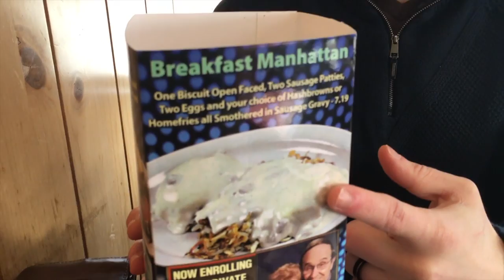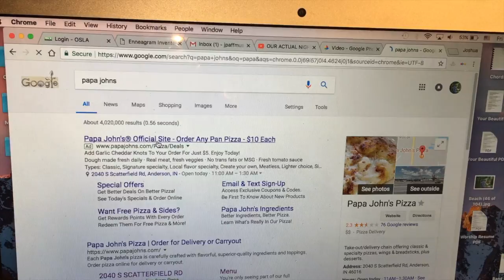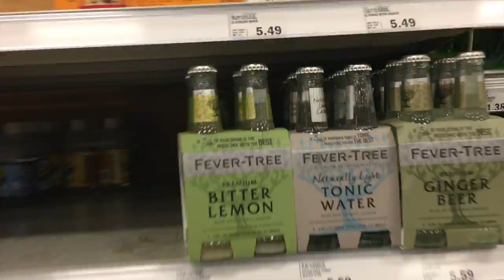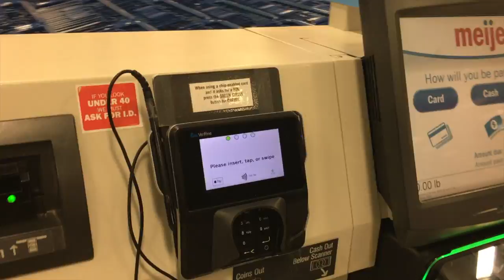ANALYZING POTATO CHIPS | VLOGMAS DAY 8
Check out Sierra's store Shop Agape Studio on Etsy!